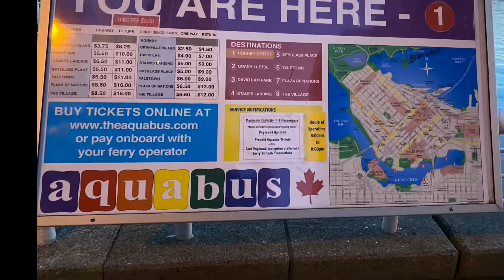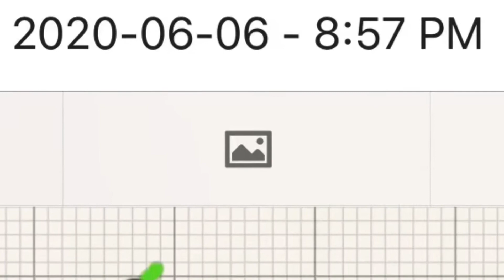L’été à Vancouver-10 Le coucher de soleil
Amazing Summer in Vancouver-10 A spectacular sunset 2020/06/06